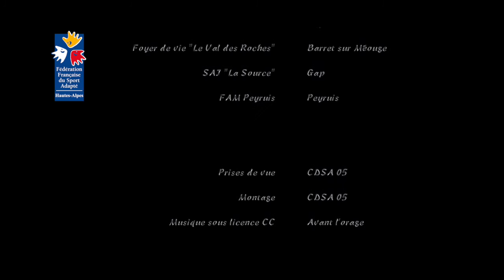Teaser Rencontre Pré de la Danse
Après-midi festive pour conclure une année de danse avec les établissements Hauts-Alpins.
Merci à Trans'endanse de nous accompagner sur les séances de danse et pour ces beaux moments de partages et de convivialités.